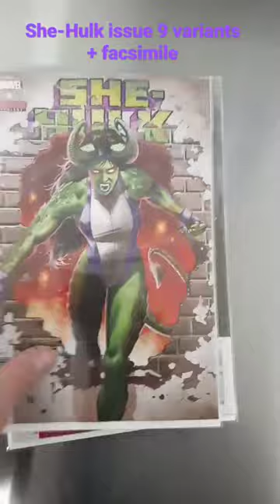She-Hulk issue 9 variants + Facsimile